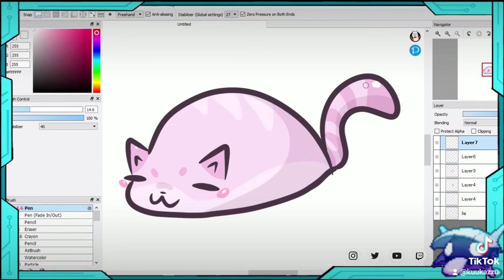Strawberry Kitty | Speed Art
Smol Bean

If you have any video ideas, suggestions, criticisms, or even just questions or support be sure to comment!

Misc
Art Program: FireAlpaca / OpenToonz
Editor: Windows Photos / Davinci Resolve